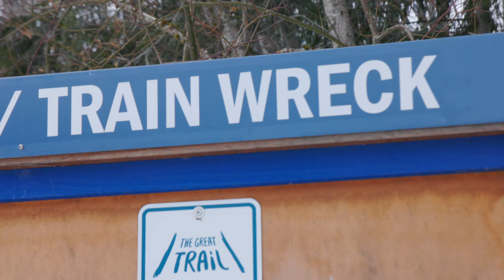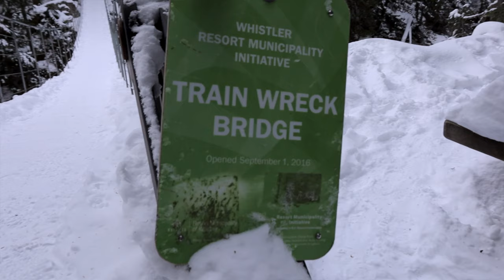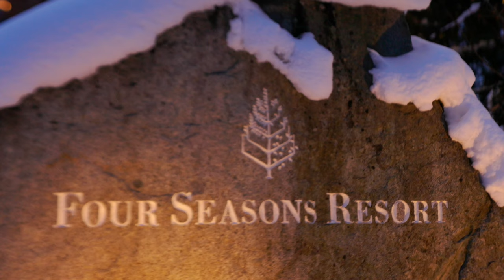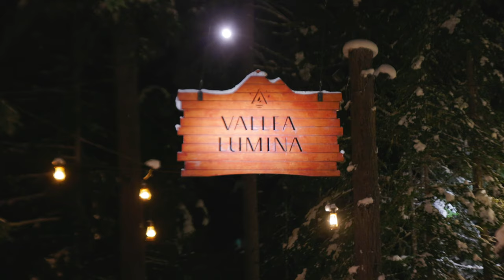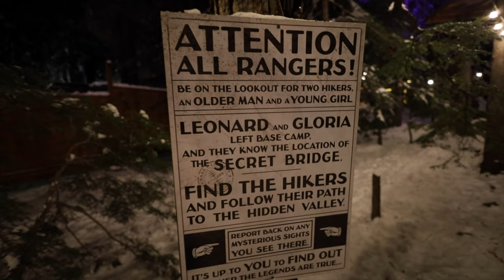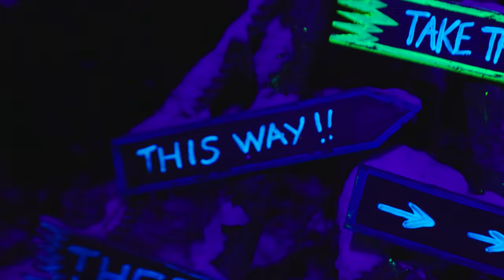We discover an ABANDONED TRAIN WRECK hidden in the forest...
Things to Do in Whistler 2023 | Abandoned Train Wreck Hike and Vallea Lumina Trail

✏️ Join us on an unforgettable journey through the stunning landscape of Whistler, Canada. Our adventure begins with a hike to an abandoned train wreck, a stunning relic of the past that has been left to decay among the trees. As we make our way through the overgrown tracks, we can't help but feel a sense of awe and wonder at the secrets this forgotten place holds…

After our hike, we can't resist stopping for the best festive drink in Whistler - a delicious marshmallow snowman hot chocolate at the Four Seasons hotel... The perfect way to warm up after a (very) cold hike.

Next, we head to the incredible Vallea Lumina trail, where the natural beauty of Whistler is illuminated in a whole new way. This one-of-a-kind multimedia experience combines light, sound, and storytelling to transport visitors on a journey through the forest.

So come with us and discover the hidden wonders of Whistler... From the abandoned train wreck to the enchanting Vallea Lumina trail, this is a perfect winter's day out in Whistler.